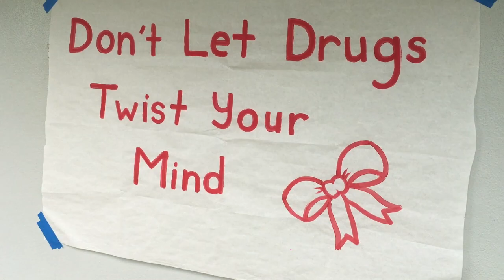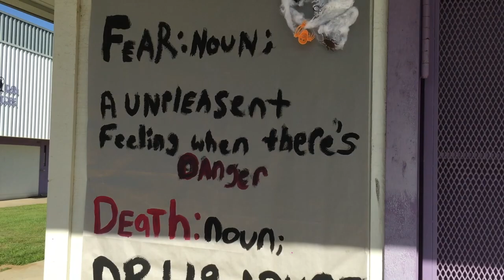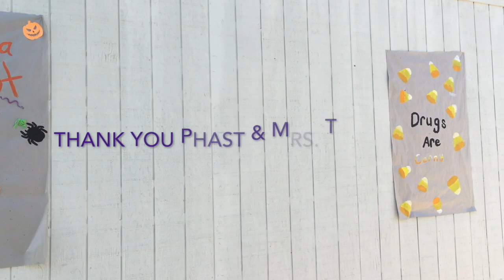Denair High: Doin B19 Things Week 12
Friend to Friend Conference, Red Ribbon Week, Football and Volleyball Senior Night